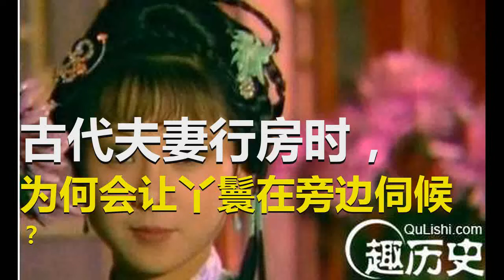古代夫妻行房时，为何会让丫鬟在旁边伺候？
大家都知道，中国古代是一个男尊女卑的时代，在那个时代女性没有丝毫的社会地位，她们仅仅只是男性的附庸罢了。就像“三纲”中所说的，女性要未嫁从父、出嫁从夫、夫死从子，丝毫没有自己作为一个独立的人的价值。与此相反的则是男性在社会、在家庭上具有至高无上的权力，最简单的一个说明就是男性在那个时代能够有三妻四妾，享受齐人之福，而且在这方面女性甚至还要主动服务男性，所以有一种职业便应运而生了，这种职业的名称就叫做通房丫头。

通房丫头也是丫鬟的一种，但她的职能却与普通的丫鬟不同，普通的丫鬟也就是端茶倒水、捶肩捏背，而通房丫头的主要职能则是服侍家中的男主人，满足男主人的任何需求，而且还要做着一些让人难以启齿的事，所以在丫鬟中的地位比较高。那么所谓的难以启齿的事情是什么呢?那就是观摩主人行房，甚至有时还要主动献身，前去服侍主人。而通房丫头这种职业，久而久之便逐渐形成一种习俗。

在古代通房丫头一般都是由妻子选出来的，让她陪同自己一起服侍丈夫，那么具体是怎么服侍的呢?这从通房丫头的通房二字中便可以看出，所谓的通房，即房间卧室与主人连通，这一点的意义在何处相信很多人只要稍微想一想便可得知，这完全是为了服务主人，甚至在主人行房之时，还要在旁边端茶倒水，扇风擦汗。比如说在红楼梦中，平儿就是这样的身份，她既要服侍贾琏、王熙凤，同时又要在王熙凤不方便的时候，陪贾琏行房，完成王熙凤不能完成的敦伦之事。

那么，为什么会有通房丫头这种畸形的职业出现呢?这一方面是因为男女社会地位的原因，久而久之便形成了这个陋习，而另一方面，则是后宅之间争斗的原因了。

相信大家都有看过古装的宫斗剧，在后宫中为了争宠和固宠，往往都会将自己宫中的宫女送给皇上侍寝，以此来留住皇上，而通房丫头往往也能起到这样的作用。因为在古代男子都有三妻四妾，而且还秉承着“娶妻娶贤，纳妾纳色”的理念，所以一般妾室都十分的漂亮美丽，这自然就吸引男主人经常留宿了，这必然会打击女主人的威信。因为在古代都是女主内，如果主母连一个小妾都比不过，那还混什么?所以为了吸引男主人到自己房中留宿，女主人也会主动安排漂亮的丫鬟做通房丫头。